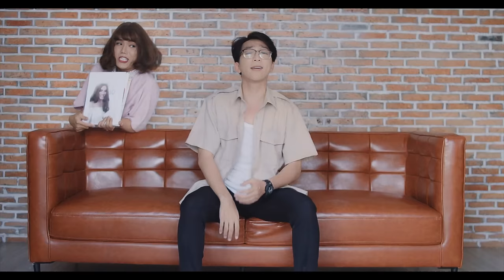TĂNG PHÚC - YÊU ĐƯƠNG GÌ TẦM NÀY (Official Music Video)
Sáng Tác: HUỲNH QUỐC HUY
Trình bày: TĂNG PHÚC
Hoà Âm : NGUYỄN TUẤN NHẬT
Đạo Diễn: HUỲNH QUỐC HUY
D.O.P: ĐỨC ANH
Make Up: MIÊU ANH THƯ
Hậu Cần: PHÁT PHÁT - NGỌC HẢI - LÊ TỚI
Khách mời: DUY KHƯƠNG - NK DANCE Team
Stylist: DƯƠNG QUỐC THANH
Location: NHÀ BÀ BÉ HỤ

Mẹ bảo mày lo học cho tốt đi
Mẹ nói còn bé mà yêu sớm chi
Đừng có học đòi
Đừng đừng có học đòi
Nhớ thương ai rồi ngóng trông ai hoài!

Mẹ nói khờ lắm mà yêu thế nào?
Mẹ nói dại lắm mày không biết sao?
Tình đầu ngọt ngào
Tình...tình đầu ngọt ngào
Cũng như không đừng có trông mong gì

Yêu đương gì tầm này
Tương lai con còn xa còn xa đấy
Lo học đi giờ lo học đi
Đừng có yêu nhau rồi đau đầu chia ly

Đừng vướng vô yêu rồi khóc than bao điều

Mẹ hỏi rằng yêu người như thế nào
Mẹ nói mẹ thấy tò mò biết bao
Mẹ muốn gặp mặt
Mẹ...mẹ muốn gặp mặt
Có ai đâu mà để con đưa về?

Mẹ nói mày cứ lẻ loi thế sao
Mẹ hỏi mày cứ một mình thế sao?
Chẳng có người nào
Chẳng...chẳng có người nào
Để nắm tay con và ở bên con à?

Ở ngoài kia người ta lừa nhau đấy
Yêu rồi xa, tình đến rồi qua
Tìm kiếm bao năm mà vẫn hoài không thấy!

Một mình con cuộc sống vẫn tốt đấy
Nếu một mai, người đến là ai
Mẹ cứ nghe con mà tính chuyện lâu dài

▶ More information about Tăng Phúc:

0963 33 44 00 (Mr.Huy)

© Bản quyền thuộc về TĂNG PHÚC OFFICIAL

Kênh YouTube chính thức của Tăng Phúc.